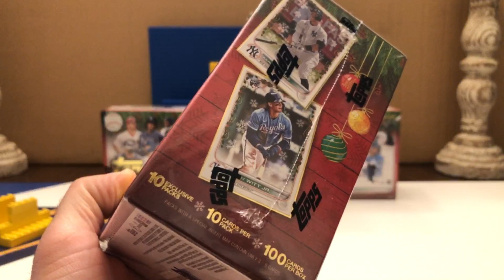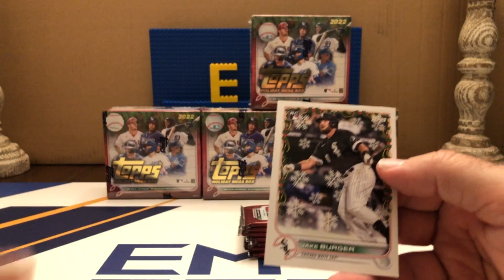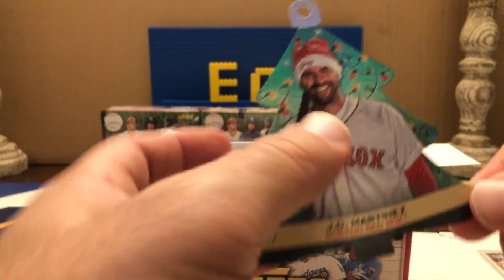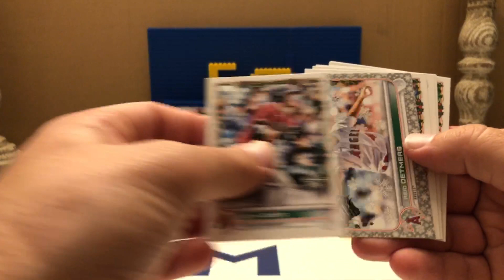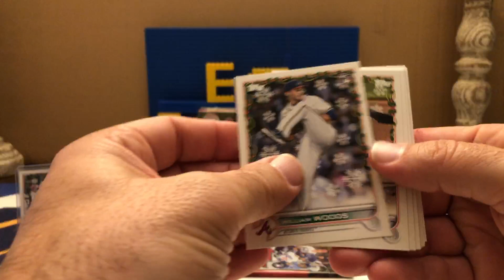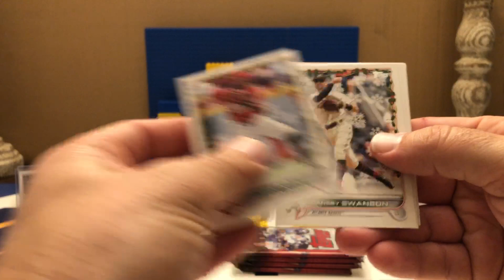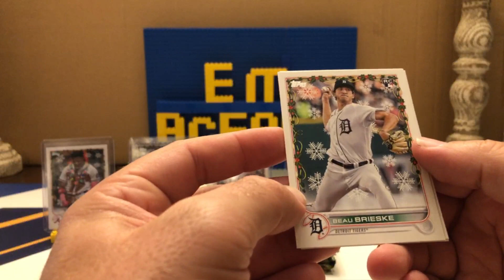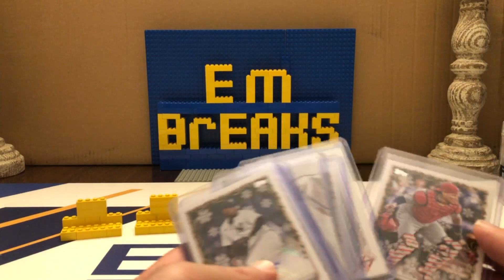2022 Topps Holiday 5x MEGA Box Break #563